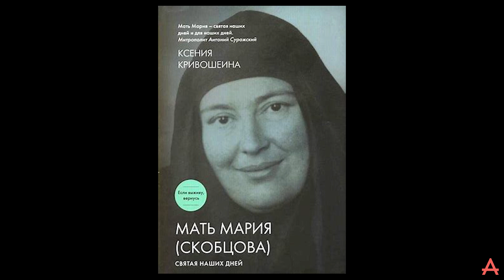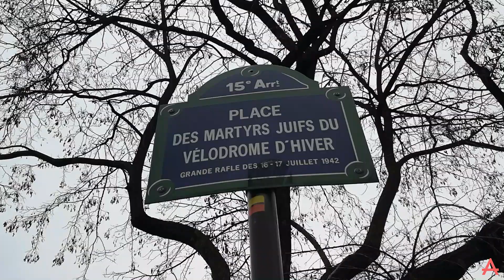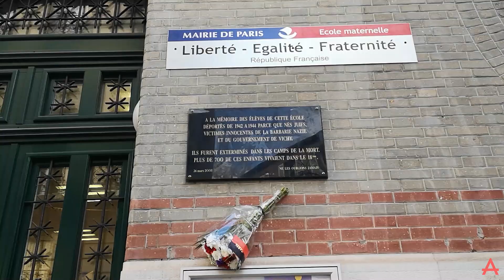Зимний велодром смерти - Vel d'Hiv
В июле 1942 года по приказу немецких оккупационных властей в ходе операции «Весенний ветер» 5 000 французских полицейских арестовали более 13 тысяч евреев...